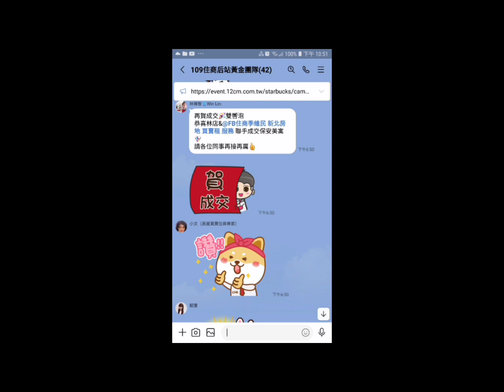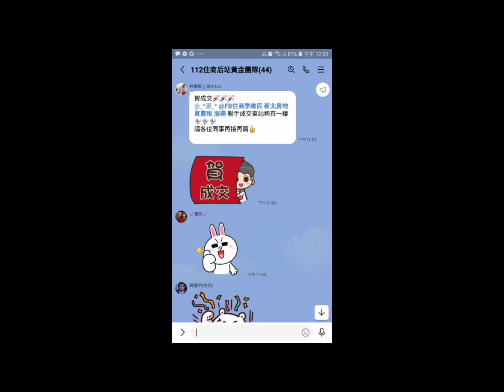住商樹林區後站店【賀成交2700萬】樹林區 文化街【米蘭尊邸】【2樓/11樓】【3房2廳2衛2陽1露台】【坡平】您有房屋想要賣嗎？【歡迎委託】0921-160-849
☆【成交2700萬】新北市 樹林區 文化街3☆賀【米蘭尊邸】【電梯2樓/11樓】【3房2廳2衛2陽台1露台】【坡平車位】

1.【權狀63.88坪】  【主建物31.97坪】
2.【電梯2樓/11樓】【地坪8.49坪】
3.【3房2廳2衛2陽台】【附屬4.22坪】
4.【米蘭尊邸】             【公設27.69坪】
5.【91年完工】            【朝西北】
6.【屋況優】                【大露台】
7.【管理費3216/月】
7.【坡道平面車位】     【B3-21】
8.  樹林國小   育林國中
9.  長壽公園   博愛街市場   育英市場
0.  樹林火車站

☆【Line 連結】

☆【YouTube 房地產】

☆【Instagram 房地產】

☆【Thread 房地產】

☆【Pixnet 房地產】

☆【591 房地產】

☆【5168 房地產】

☆【Messenger 房地產】

  84年 不動產證照
109年 不動產證照
101年 證券商 高級務員證照
100年 證券商 業務員證照
100年 股務人員證照
  99年 金融市場證照

immovables【不動產】
Landlord【房東】
hight-rise block
Larg building
Huge building
Mansion【大廈】【豪宅】
flat【公寓】
personalty 【動產】

樹林區電梯
樹林區華廈
出租房屋
房屋租賃
房地產
不動產
地價稅
建築線
土地增值稅
重購退稅
履約保證
建經公司
代書
地政士
貸款
利息
建築經理公司
銀行利率
建築師
建築物
住宅
厝
農地
建地
工業用地
線上賞屋
樹林區房仲
樹林區仲介
樹林樹林區房仲
樹林區仲介
樹林房地產
樹林區不動產
樹林不動產
樹林區房屋
樹林房屋
樹林區土地
樹林土地
樹林賣房
樹林區賣房
樹林賣屋
樹林區賣屋
樹林賣房屋
樹林區賣房屋
樹林買房
樹林區買房
樹林買樹林區房屋出租
樹林賣房
樹林區賣房
樹林賣屋
樹林區賣屋
樹林賣房屋
樹林區賣房屋
樹林區買房
樹林買屋
樹林區買屋
樹林買房屋